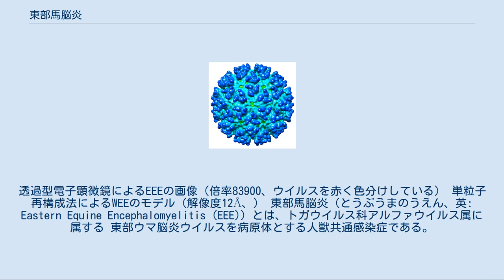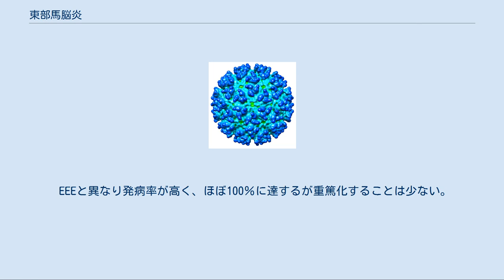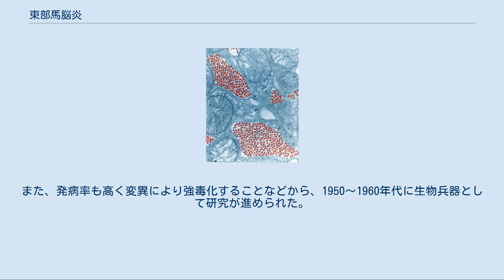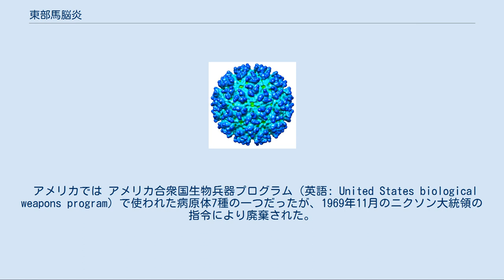東部馬脳炎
透過型電子顕微鏡によるEEEの画像（倍率83900、ウイルスを赤く色分けしている） 単粒子再構成法によるWEEのモデル（解像度12Å、） 東部馬脳炎（とうぶうまのうえん、英: Eastern Equine Encephalomyelitis (EEE)）とは、トガウイルス科アルファウイルス属に属する 東部ウマ脳炎ウイルスを病原体とする人獣共通感染症である。
 近縁の西部ウマ脳炎ウイルス、ベネズエラウマ脳炎ウイルスも同様の感染症を起こすが、東部ウマ脳炎ウイルスが最も重篤な症状を示す。
 日本では三つとも感染症法で四類感染症に、家畜伝染病予防法では日本脳炎とともに「流行性脳炎」の名で法定伝染病に指定されているが、2014年までに報告事例は無い。
 東部ウマ脳炎ウイルスは一本鎖(+)RNAウイルスであり、アメリカ北東部の湿地帯で蚊と小型鳥類の間を循環していて、この蚊を介してウマやヒトへの感染が成立する。
ウイルス自体は両生類やは虫類からも見つかっているが、人への感染源は鳥の血を吸った蚊に限られている。
 ウマでは5-14日の潜伏期を経て、発熱、食欲不振などが認められ、組織学的には非化膿性脳炎が認められる。
 ヒトの場合、ほとんどは不顕性感染となる。
潜伏期間は3～10日で高熱、悪寒、倦怠感、筋肉痛などの症状を生じるが、1～2週間で回復することが多い。
しかし、脳炎を発症した場合は重篤化し、昏睡や死亡に至る。
脳炎を起こした患者の致死率は50～75％に達し、特に幼児や高齢者で死亡率が高い。
神経学的後遺症が残るなど予後も悪い。
 11月19日現在、8州で流行し、感染者が36人、うち死亡者が14人、致死率39％である。
 （通常の感染者数は年平均7人であり、最近10年間では2012年の15人が最高だった。） 。
 西部ウマ脳炎ウイルスによる人獣共通感染症。
 概要は東部馬脳炎に近いが、三つの中では最も症状が軽いとされる。
潜伏期間は5～10日、年長者ほど回復は早く通常は5～10日で回復する。
脳炎を発症した場合の致死率は8～15％。
 ベネズエラウマ脳炎ウイルスによる人獣共通感染症。
 EEEと異なり発病率が高く、ほぼ100％に達するが重篤化することは少ない。
潜伏期間は1～6日で、発熱以外に頭痛、筋肉痛、硬直などを生じる。
重篤化した場合の致死率は10～20％。
 南アメリカ北部（ベネズエラやコロンビアなど）の湿地帯で蚊と齧歯類の間を循環している。
本来の病原性は弱いが、変異によって強毒性の流行型ウイルスが生じると、ヒトやウマ相互で感染するため大流行を引き起こす。
 1962年からの大流行では3万人が感染し190人が死亡した。
1969年からの大流行ではウマの被害が大きく、メキシコとテキサスで1万頭の被害が出ている。
1995年には10万人が感染し300人以上が死亡している。
 ベネズエラウマ脳炎ウイルスは感染力が強く、噴霧されたウイルスを10～100個吸入しても感染する。
また、発病率も高く変異により強毒化することなどから、1950～1960年代に生物兵器として研究が進められた。
 アメリカでは アメリカ合衆国生物兵器プログラム（英語: United States biological weapons program）で使われた病原体7種の一つだったが、1969年11月のニクソン大統領の指令により廃棄された。